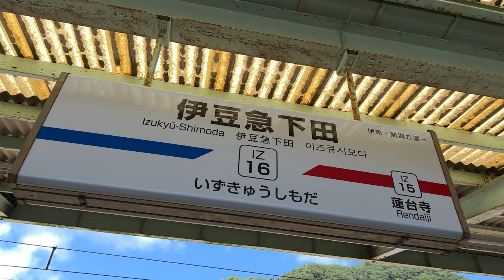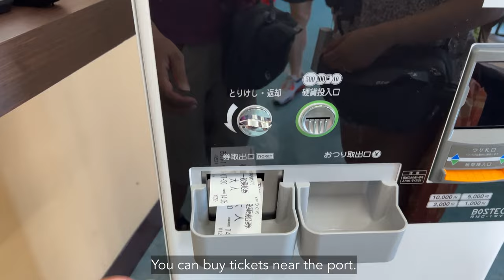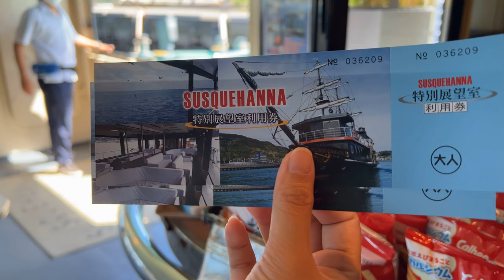Commodore Perry's "Black Ship" Cruise at Shimoda Port in Japan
Commodore Perry's "Black Ship" cruise tour is a modern-day tourist attraction in Japan that offers visitors the opportunity to experience a historical reenactment of Commodore Matthew C. Perry's famous expedition to Japan in the mid-19th century. These cruise tours typically take place in Shimoda, a coastal town in Japan's Shizuoka Prefecture, which has historical significance as the location where Perry negotiated the Treaty of Kanagawa in 1854.

During the "Black Ship" cruise tour, tourists can board a replica of one of Perry's black ships, which are reconstructed to resemble the steam-powered warships used in the original expedition. The tour often includes guided explanations and reenactments of key events from Perry's arrival in Japan, as well as demonstrations of the technology and equipment used on the ships.

These tours are a popular attraction for both domestic and international tourists interested in Japanese history and culture. They provide a unique opportunity to learn about the opening of Japan to the West and its impact on the country's subsequent development. Visitors can also enjoy the scenic coastal views and the historical atmosphere of Shimoda while participating in these "Black Ship" cruise tours.
(from chatgpt)

You can do:
- You can ride the black ship tour

How to go there:
- Take a train from Tokyo to Shimoda. You can take the JR Limited Express "Odoriko" from Tokyo Station to Izukyu-Shimoda Station. This scenic train ride along the coast takes around 2.5 to 3.5 hours depending on the specific train.

Video camera/tools:
- Lumafusion
- iPhone13pro
- Insta Flow